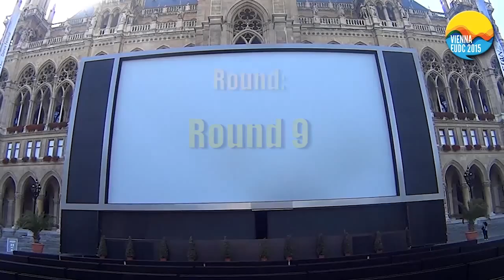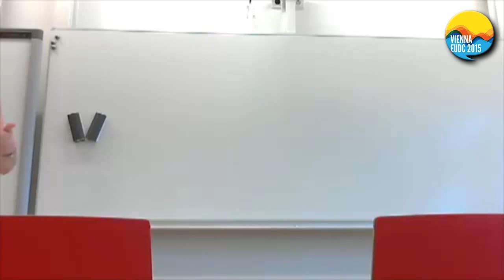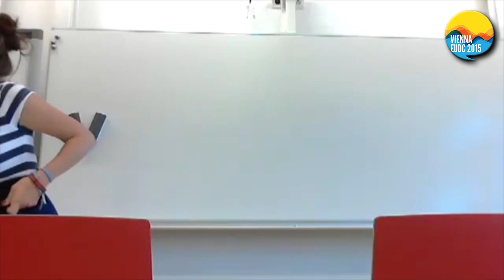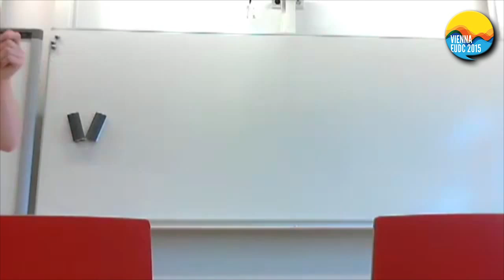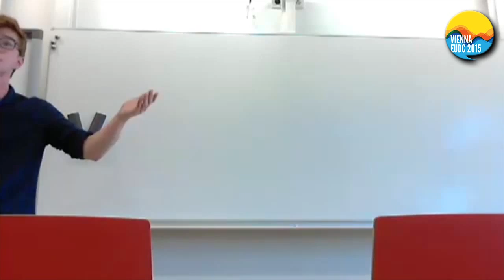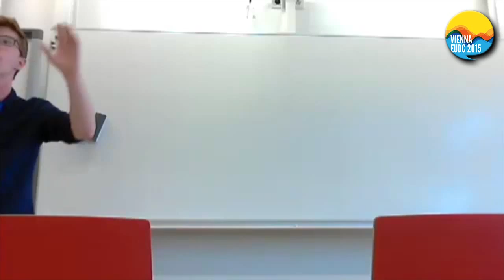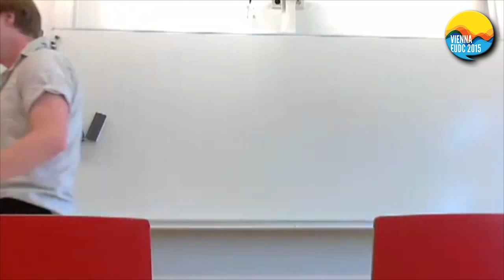EUDC 2015 Round 9 A